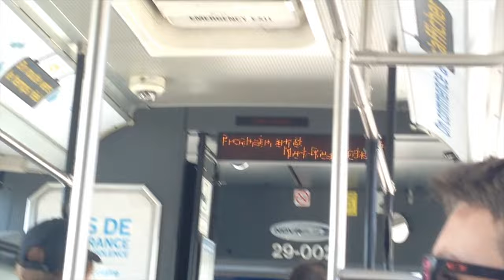Une journée d'été classique !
Heyy, c'est Jules et on se retrouve pour le vlog 2 !
Merci pour le vlog de hier avec ses 24 likes et seulement 2 dislikes ! Parlez-en a vos amis et familles ! Merci !